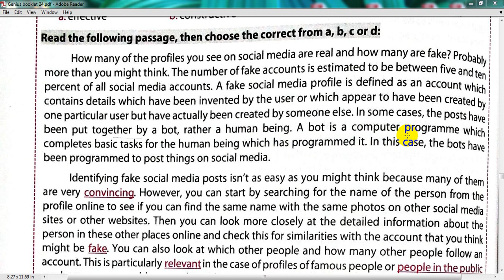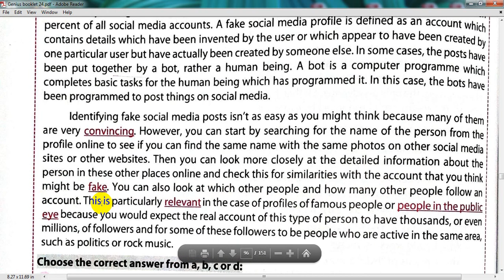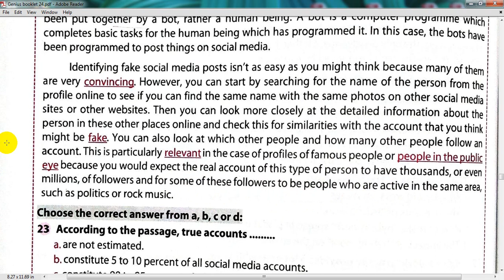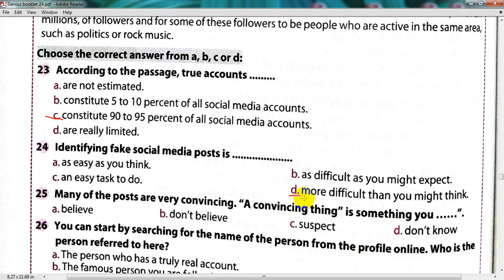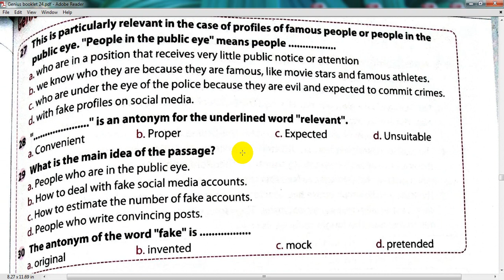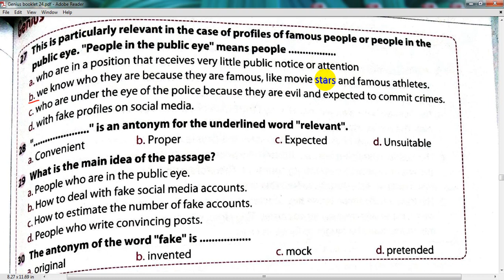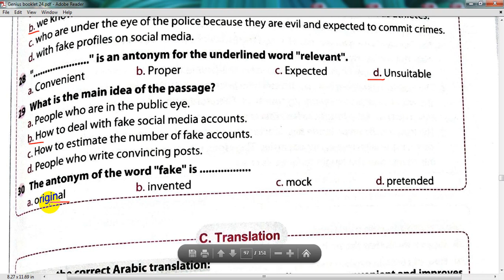حل قطعة الفهم رقم 371 للتانويه العامة